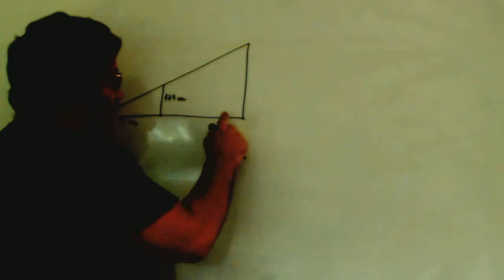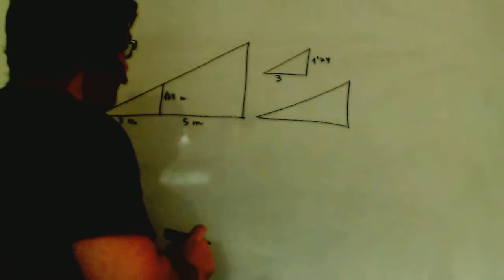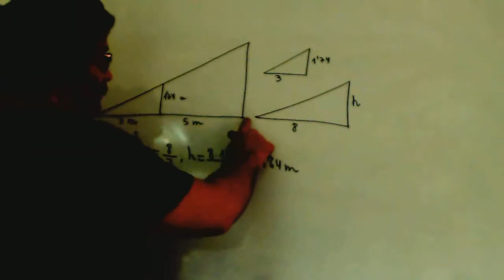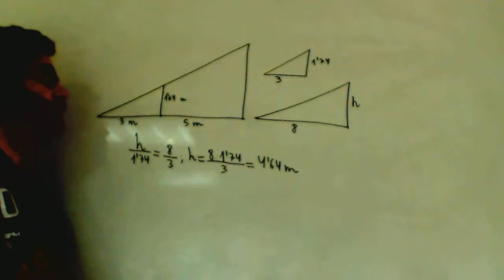Semejanza Problema altura edificio Matematicas 3º ESO Academia Usero Estepona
Semejanza Problema altura edificio Matematicas 3º ESO